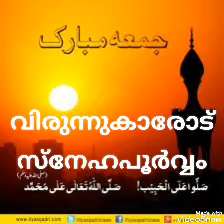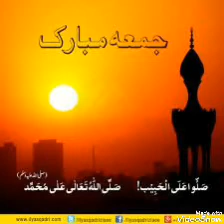Shafi salafi 12.02 .2021